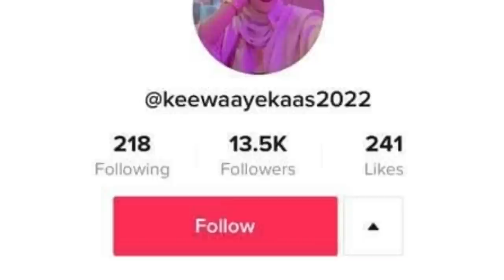DEG DEG TIINA FAREY NINKEEDA SAXDA AH WAAKAN & UURKA KASOO DILMAY OGOOW